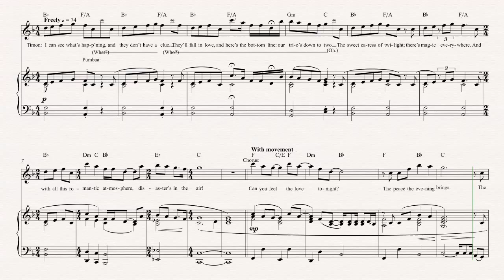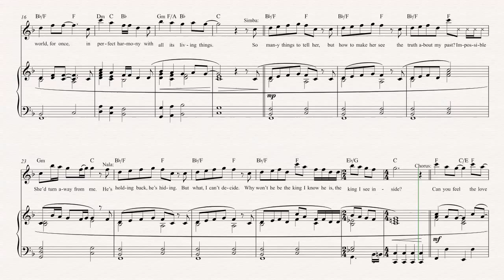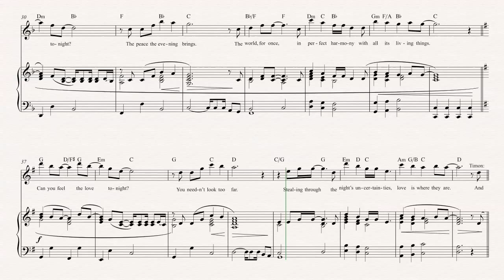Oboe - Can You Feel The Love Tonight - The Lion King - Sheet Music, Chords, & Vocals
Oboe sheet music, chords, and vocals of Can You Feel The Love Tonight - The Lion King

Learn to play  Can You Feel The Love Tonight and play along!